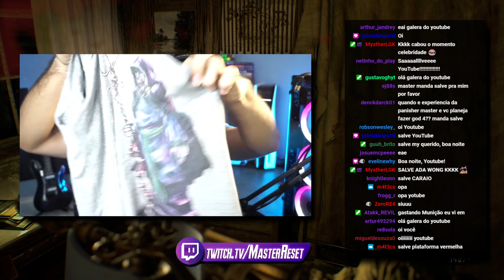RESIDENT EVIL 7 - BATALHA contra MARGUERITE #5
RESIDENT EVIL VII legendado em português.
Acompanhe esta jornada!

| Canal Secundário |
YouTube.com/MasterFalandoAqui